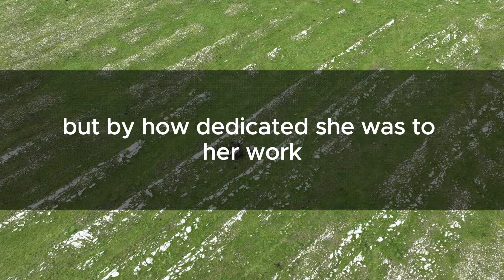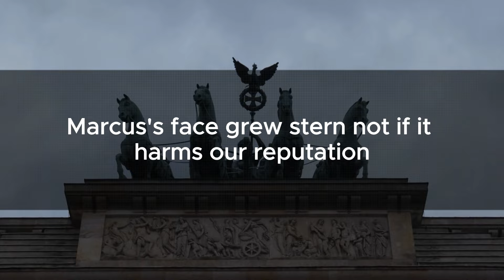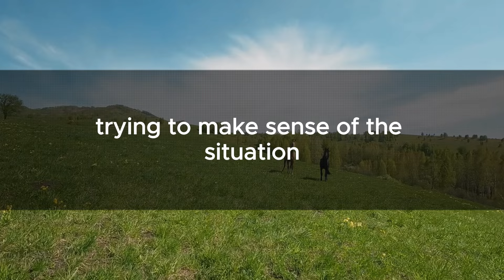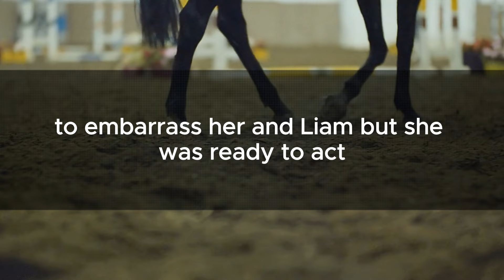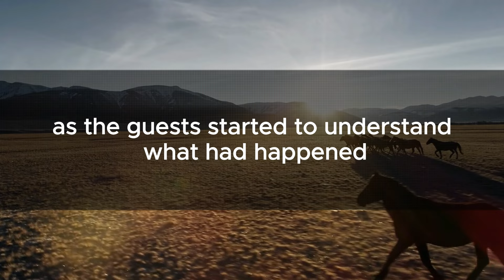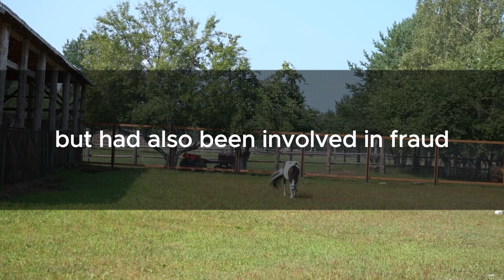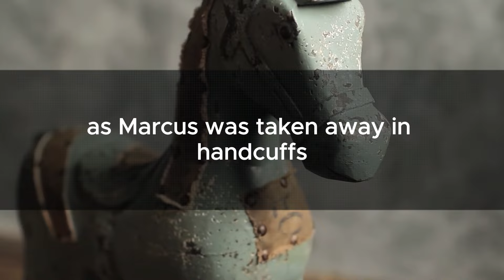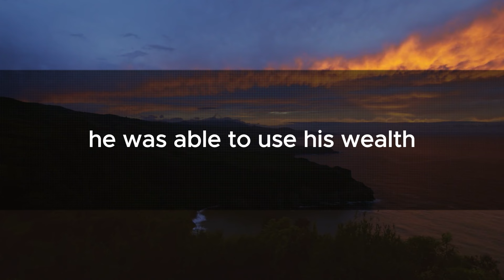A rich stepson was made to marry a poor cleaning woman by his stepfather, but on the wedding day...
In the busy city of Sydney, Australia, where tall buildings sparkled in the sunlight and everything moved fast, Jasmine's days felt slow. At 25, Jasmine worked hard as a cleaner but struggled to get by. Her days were filled with the noise of cleaning tools and city traffic, but she stayed hopeful despite her tough life. Each day, she cleaned offices and hotels carefully, dreaming of a better life for herself and her family.